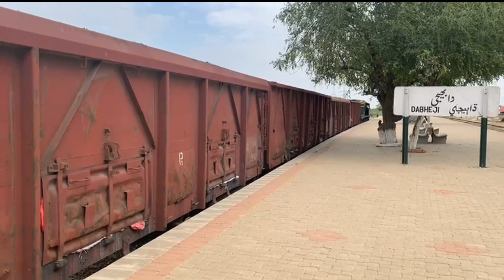HGMU-30R-8213(D)+GMU-30SR-4735(B) With UP Coal Train Arr At Dabheji Railway Station❤ HGMU-30R Fail😢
Time/15.09PM
Date/10-March-2024
Day/Sunday☺

Assalamu Alaikum How Are You❤
Welcome To Railway Related Channel (Railway Colony)

In This Video Watch And Enjoy ( UP Coal Train )❤

🚂: HGMU-30R-8213(D) & GMU-30SR-4735
📸 by Fazeel Ayub

Daily Videos..
Station Reviews...
Journeys..
Train Passing...

©️ Railway Colony By Fazeel Ayub